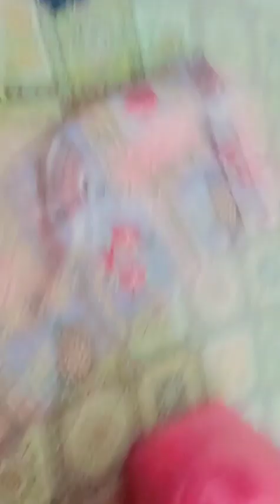Dulhan ka room set hogya new furniture agaya MashAllah 😍|| Ghar bhi saja dya finally. shopping 🛍️